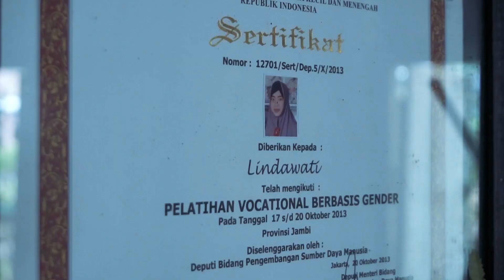anyaman pandan Tanjab Timur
Daun pandan tidak hanya untuk aroma makanan, tapi juga bisa bahan baku kerajinan. Kerajinan dari daun pandan ini setelah dianyam daun pandan bisa dibentuk aneka jenis kerajinan seperti tikar, tas, sajadah, dompet, topi, gantungan kunci, kipas, tempat tisu dan lain-lain. Nilai ekonomis kerajinan anyaman pandan ini juga tinggi serta berprosfek cerah dan menguntungkan. Selain harga bahan baku murah dan mudah didapat serta pemasarannya bisa menembus keluar provinsi hingga luar negeri. Salah satu industri yang memproduksi kerajinan anyaman daun pandan di Tanjung Jabung Timur  adalah IKM Anyaman Lindawati yang memproduksi berbagai macam tas dan souvenir berada di Kelurahan Rano Muara Sabak Barat